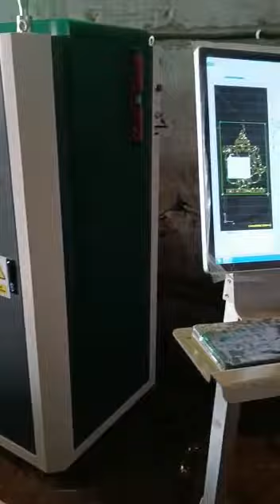CNC Laser Cutting Machine with RAYCUS 2000KW , FAST CUTTING SOLUTION